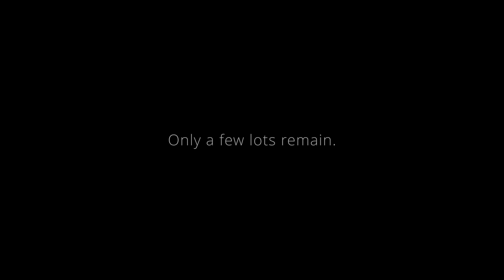Armstrong Rise Estate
Inspection by Appointment - Please call Ronni on 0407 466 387

LOT 5  - SOLD
LOT 8 - SOLD
LOT 11 - SOLD

Disconnect from the fast-paced stress of the modern urban world in the hidden valley of Armstrong Rise Estate; a private, gated community offering large acreage blocks with panoramic mountain views, creek flats and rolling acres; allowing you the freedom to enjoy a calmer, happier lifestyle.

Bordered by thousands of acres of spectacular National Park assuring your peace and privacy this pristine country estate has been thoughtfully designed to enhance the unique beauty of each block.

So many options to explore:

- 9 diverse blocks ranging from 7.4 acres to 119 acres (approx.)
- No building covenants & very liveable Community Title By-laws
- These stunning rural blocks offer you the freedom to create an ideal country lifestyle
- Numerous water options on the blocks including spring fed dams, waterfall & Armstrong Creek frontage
- Reduce the impact on the environment and build a “tiny” or off-grid home implementing permaculture & self-sustainable methods of living by harvesting fresh rain water and creating food gardens & orchards
- A number of lots include existing weekender-style accommodation for you to connect & enjoy your land while you build your dream home
- Enjoy horse riding on the various trails throughout the estate
- Graze cattle or livestock
- Minutes from Dayboro Township and an easy commute to Petrie Rail and the City

If you’ve ever dreamt of escaping the city and having the freedom to live the life you want out in the fresh country air, contact Ronni and Jim Grevell of Craig Doyle Samford for your opportunity to explore this idyllic estate.

** Price list and Inspection Brochure with individual property attributes available on request

** House and Land Packages from Stroud Homes available on request